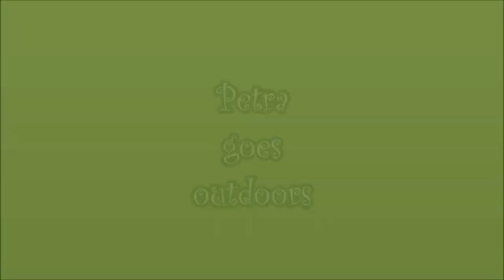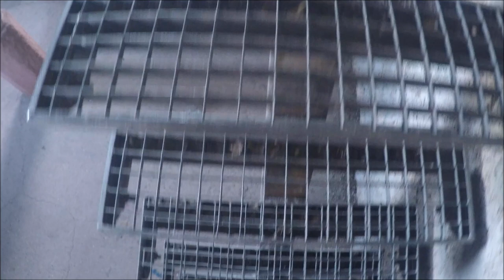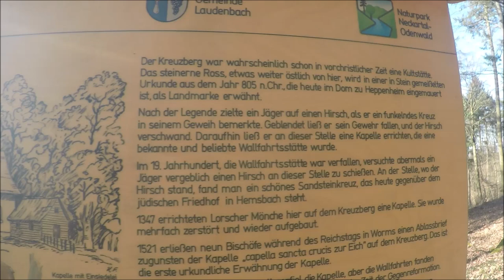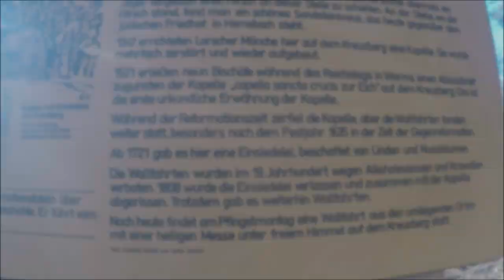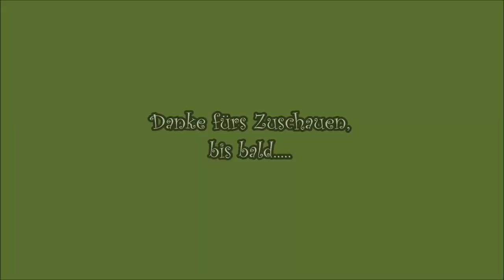Wandern im Odenwald - Waldnerturm - Steinerner Gaul - Schalenstein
Es ist Mitte Februar. Heute beginne ich meine Wanderung in einem kleinen Dorf namens Hemsbach im Odenwald. Es geht zum Waldnerturm, zum Steinernen Gaul und ich suche nach einem Schalenstein.

Hallo, ich bin Petra und in diesem Kanal geht es um Bushcraft, Survival, Prepping und Natur, alles was eben mit Outdoor zu tun hat.
Bin ich ein Experte in diesen Dingen? Nein, ganz und gar nicht. Ich bin „neu“ auf diesen Gebieten und möchte mich darin ausprobieren und lernen. Das beinhaltet auch den Umgang mit Youtube, der Kamera und auch mit Sprachen!
Welche Sprachen?    Na ja, mein Schulenglisch lässt mehr als zu wünschen übrig und dagegen möchte ich etwas unternehmen. Vielleicht hilft das ja auch dem einen oder anderen von Euch ;o)
Beide Sprachen auf einem Kanal, geht das überhaupt?   Ich werde es ausprobieren.
Gerne könnt Ihr mir dazu auch Eure Ideen oder Erfahrungen mitteilen.